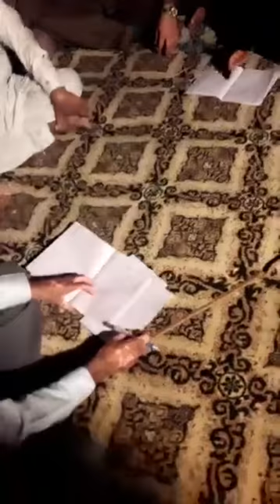Biggest Event Of Lahore (Akath Mian Nazeer Paty)